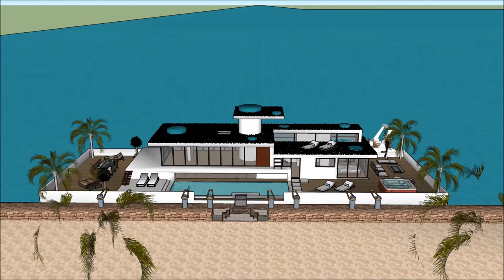Vivere sul Tamigi Dimora galleggiante villa galleggiante casa galleggiante Italia Home in Olanda Mil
La barca Vivere sul Tamigi Dimora galleggiante villa galleggiante casa galleggiante Italia Home in Olanda Mil house è fatta per sostenere la qualità della vita:

La Vivere sul Tamigi Dimora galleggiante villa galleggiante casa galleggiante Italia Home in Olanda Mil include uno stravagante barcone house design pronto per l'utente stravagante a noleggiare la chiatta house

Il Vivere sul Tamigi Dimora galleggiante villa galleggiante casa galleggiante Italia Home in Olanda Mil ha tre piani di livello con cantina al di sotto di esso, che consistono in tutte le strutture necessarie per l'affittuario. The House boat Barge ha un design moderno unico e contemporaneo con caratteristiche architettoniche uniche. Ha una propria area lounge con splendida vista sulla baia.